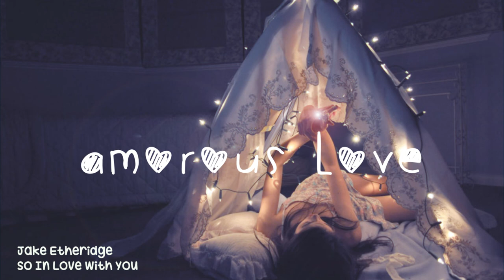Amorous Love | Indie/Acoustic Playlist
I can't say the words, but these songs can.

Tracklist:
00:00 Jake Etheridge - To Me
02:43 SYML - Where's My Love
06:40 Jack Johnson - Better Together
10:16 Allman Brown - Foolish Love
14:05 Imaginary Future - All My Love
17:45 Meadowlark - May I Have This Dance
20:48 Johnny Stimson - Honeymoon
24:30 Imaginary Future - We'll Be Okay
28:04 Corey Harper - Favorite Part Of Loving You
30:51 Joe Dolman - Addicted To You
33:31 Johnny Stimson - Holding On
36:46 Aaron Krause - Honey, Fire (Alt)
41:00 Oh Gravity - Falling
44:06 Jake Etheridge - So In Love With You
46:53 Adam Simons - I'm On Fire
50:13 Paul Thomas Saunders - Holding On For love
55:13 Bootstraps - Waiting

Please support the artists here:
Jack Johnson

Bye, bye Mammal Man was here!